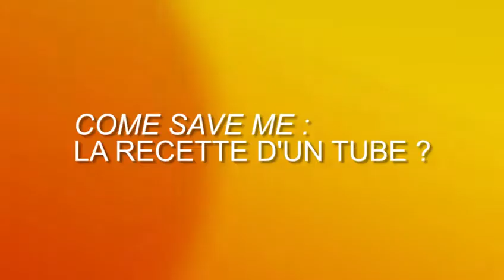Eurockéennes 2014 - Telerama.fr - Jagwar Ma